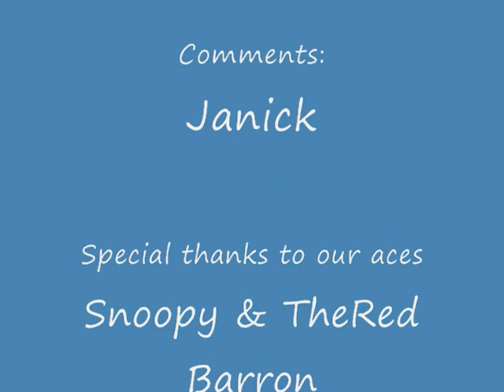*Snoopy and the Red Baron~Indoor Cub J3 R/C dog fighting!*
Achtung!
Jetzt wir singen zusammen die Geschichte
Über den schweinköpfigen Hund
Und den lieben Red Baron

After the turn of the century
In the clear blue skies over Germany
Came a roar and a thunder men have never heard
Like the scream and the sound of a big war bird

Eins, zwei, drei, vier .

Up in the sky, a man in a plane
Baron von Richthofen was his name
Eighty men tried and eighty men died
Now they're buried together on the countryside

Ten, twenty, thirty, forty, fifty or more
The Bloody Red Baron was rollin' out the score
Eighty men died tryin' to end that spree
Of the Bloody Red Baron of Germany

Left, two, three, four .

In the nick of time, a hero arose
A funny-lookin' dog with a big black nose
He flew into the sky to seek revenge
But the Baron shot him down "Curses, foiled again!"

Now, Snoopy had sworn that he'd get that man
So he asked the Great Pumpkin for a new battle plan
He challenged the German to a real dogfight
While the Baron was laughing, he got him in his sight

That Bloody Red Baron was in a fix
He'd tried everything, but he'd run out of tricks
Snoopy fired once and he fired twice
And that Bloody Red Baron went spinning out of sight

Well, ten, twenty ...